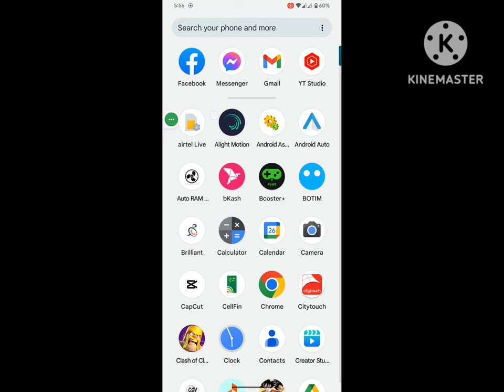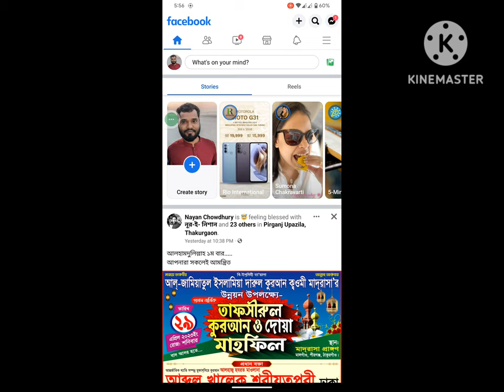how to delete story on messenger | how to delete my day on messenger | messenger story not deleting